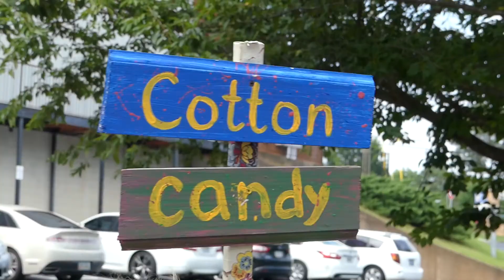VBS Camp 2021 Day 5 (Water Day)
• Location - New life Church
• Camp - VBS
• 6/25/21
• Songs used in video - Antru - Shinjuku 1984